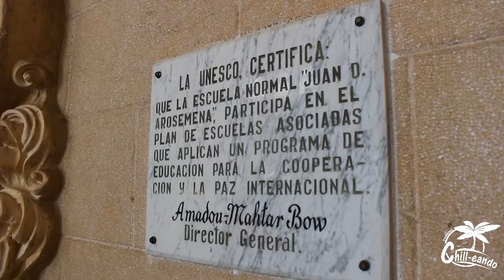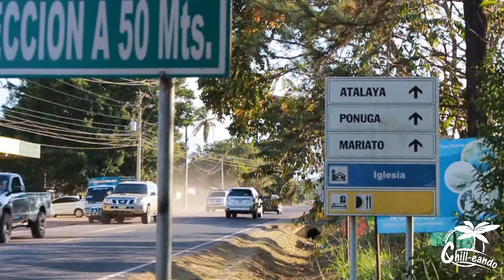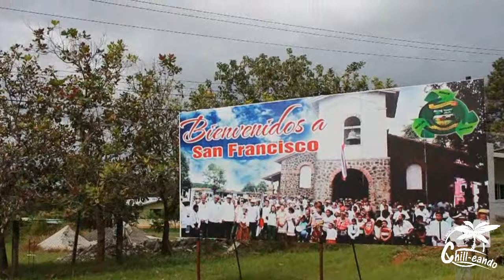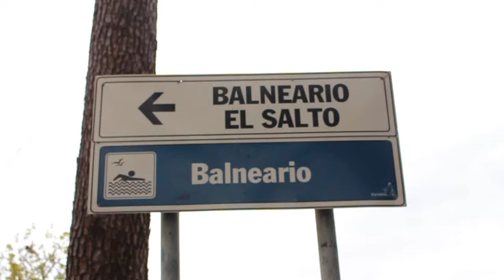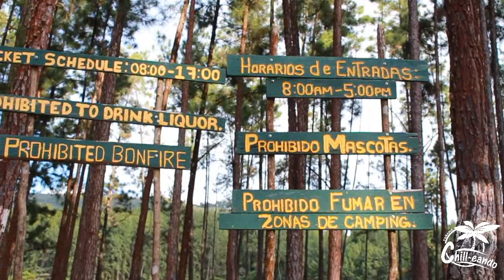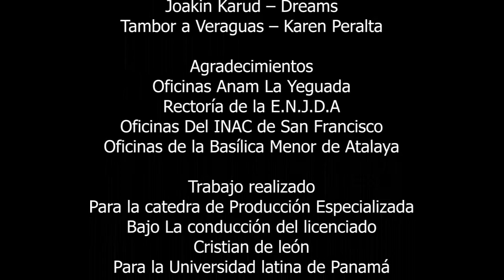Chilleando - WIKLY Films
Proyecto Universidad Latina de Panamá